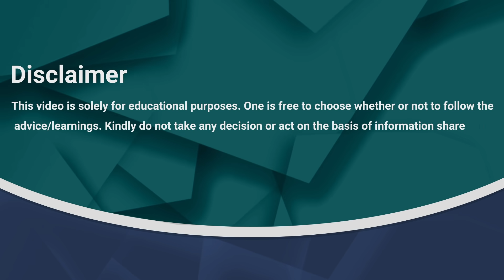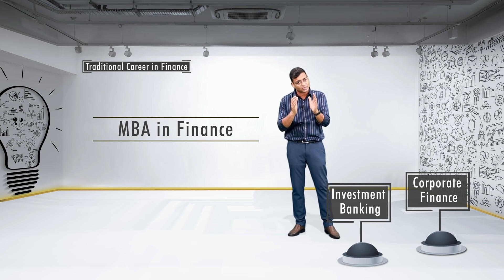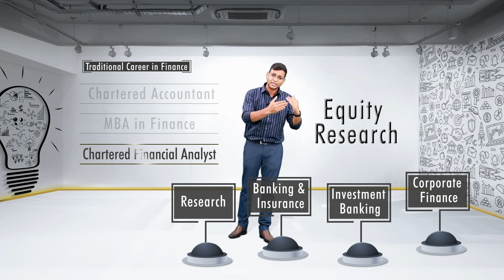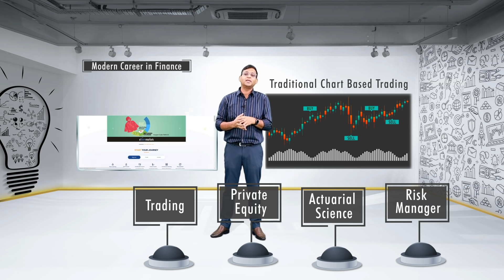Finance में Top Career Options कौन कौन से हैं? Full Knowledge.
With the qualifications of B. Com, M. Com, CA, CS, and MBA (Finance) in my cap, I, Vivek Bajaj understand the financial field quite well. I have often come across individuals and young students who want to start their career in Finance, but are not aware of the different career options or paths. In this video, I will layout all the different career paths one can follow in the field of finance.

To start your career in finance, check out courses on Elearnmarkets

To learn comprehensive programming on Algo-Trading, visit quantinsti.com

0:00 Disclaimer
0:10 Introduction
1:37 Traditional Career in Finance
1:56 Corporate Finance
4:06 Investment Banking
6:00 Banking & Insurance
7:20 Research
9:25 Consulting
10:43 Treasury
11:44 Modern Career in Finance
12:00 Risk Manager
13:05 Actuarial Science
13:46 Private Equity
14:45 Trading
16:24 Teaching
17:10 Wrap up